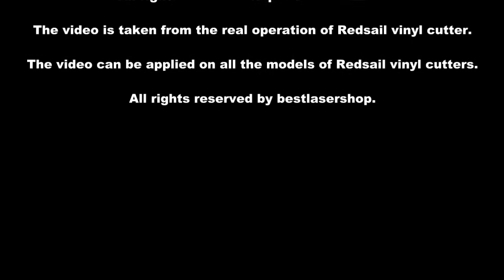How to install the pinch roller to your cutting plotter?